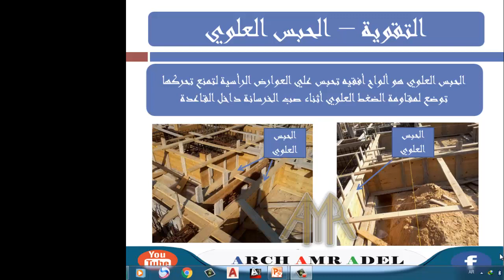17 الحبس العلوي لتقوية أجناب القواعد المسلحة